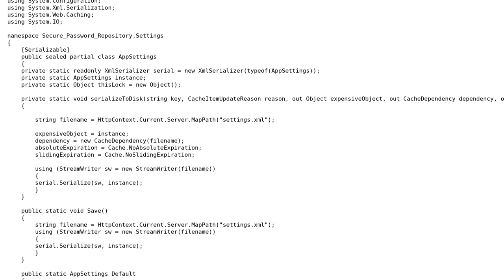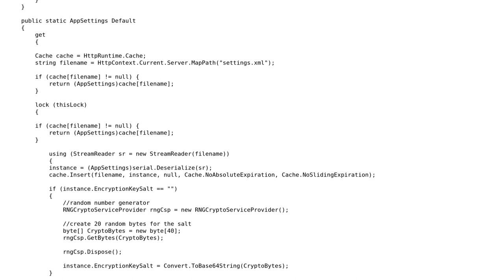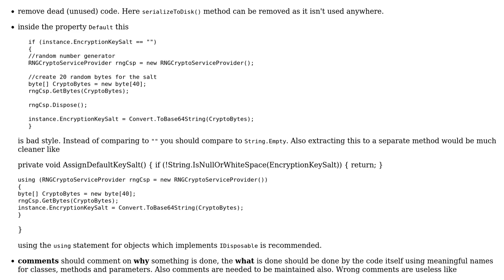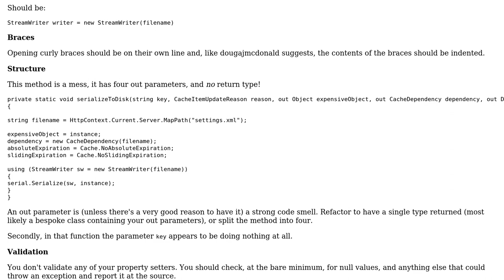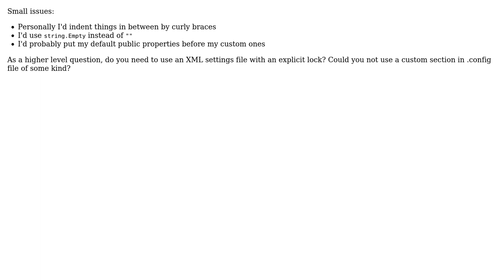Code Review: Settings class for web app (4 Solutions!!)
Code Review: Settings class for web app

With thanks & praise to God, and with thanks to the many people who have made this project possible! | Content (except music & images) licensed under CC BY-SA | Music | Images & others | With thanks to user Nick Udell user Jesse C. Slicer user Jamal user Heslacher user dougajmcdonald user binks and the Stack Exchange Network Trademarks are property of their respective owners. You are responsible for your own actions.